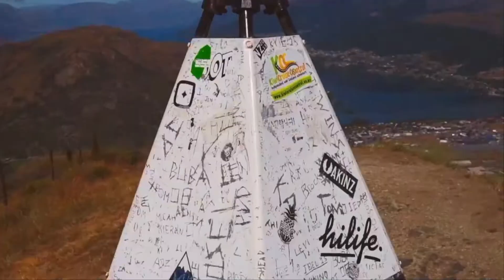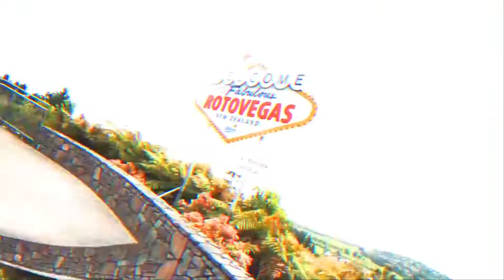Toonai - Fresh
HARDERS RECORDS MAINSTREAM